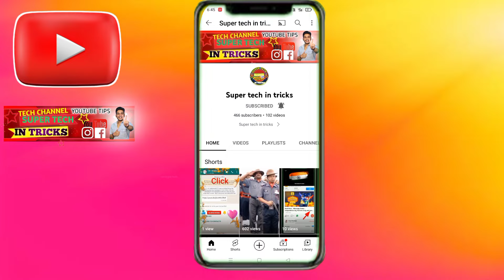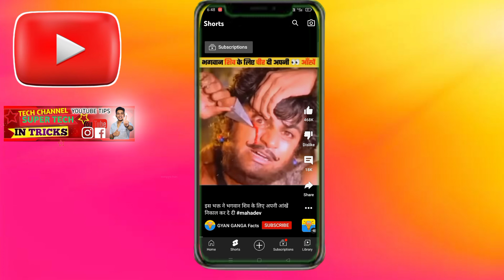YouTube 4 Big Updateds Today l ಮತ್ತೆ ಅಪ್ತೇಟ್ ಬಂತು l YouTube latest update l Kannada l 2022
thankyou for whatching